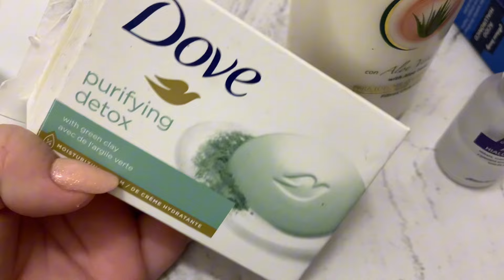ASÍ son mis DÍAS VIVIENDO en Cuba CADA día es más INSOPORTABLE TODO lo que PASO HOY@AndandoconJeny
Hola hola mis amores para el vídeo de hoy les traigo un día conmigo viviendo al estilo cubano y viviendo el día a día recibiendo visita de dos amigas y colegas

Si quieres apoyar a mi canal deja un
Comenta si te gusta este tipo de vídeo 💌
Compartir 😊❤️

Si deseas MANDAR ALGUNA AYUDA 🙏 aquí te dejo contactos 👇
America Cargo

Mi ni